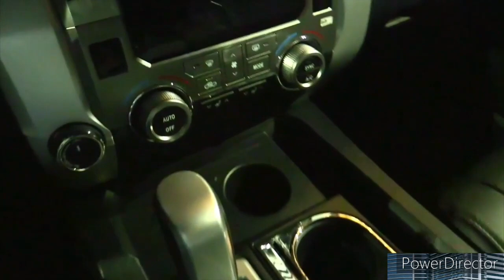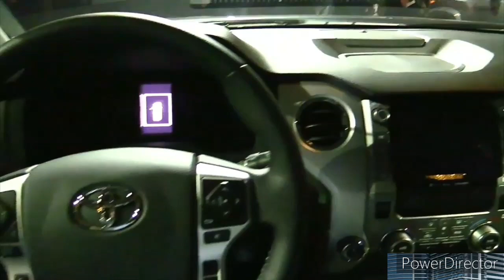2023 Toyota Tundra 1794 Edition Hybrid CrewMax 4wd 6.5' Bed 3.5L Interior and Exterior Details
2023 Toyota Tundra Overview | Toyota

The 2023 Toyota Tundra Hybrid Is A Powerful & [Slightly] Efficient Big Luxury Truck

2023 Tundra Problems Gets Worst Reviews Car & Driver, Motortrend, and Consumer Reports

Traded my V8 Tundra TRD Pro for this… could have led to a divorce!

The Truth About 2023 Toyota Tundra on Everyman Truck

2023 Toyota Tundra SR5 Premium: Is The New Tundra Worth It?

2023 Toyota Tundra 1794 Edition Review | The Safest Truck Available!

New 2023 Toyota Tundra Platinum with all the Packages Review and Walk Around

When Toyota redesigned its full-size Tundra pickup for 2022 after fourteen years of selling the same basic model, it opted for evolution rather than revolution. It doesn’t change the big-pickup status quo though it also doesn’t follow the domestic pickup-truck blueprint exactly. For one thing, it’s the only full-size pickup in the half-ton segment without an optional V-8 engine. Powered exclusively by a twin-turbocharged V-6, the base version of the engine comes with either 348 or 379 horsepower, depending upon the model, while the more powerful hybridized variant produces 437 horsepower with 583 pound-feet of torque. Every Tundra employs a 10-speed automatic transmission with either rear- or four-wheel drive. Unlike domestic pickups, there’s no automatic four-wheel drive system available. The Tundra comes as either an extended- or crew-cab, and offers a 5.5-, 6.5-, or 8.1-ft bed depending on cab size and trim. Its seven tiers of equipment cover the needs of worksite, business, off-road, and suburbia—where a dressy interior is required. This Texas-made truck has a longhorn-sized optional infotainment screen that measures 14.0-inches wide. The 2022 major redesign brought a new coil-spring rear suspension, which gives it a comfortable ride; other trucks that utilize leaf springs bounce and jiggle more. A 12,000-pound max towing capacity is impressive, but it’s not as high as what the Ram 1500, Chevrolet Silverado 1500, or Ford F-150 offer.

As the Tundra was just redesigned last year, Toyota keeps its full-size pickup mostly the same for 2023. New this year for the SR5 trims the SX appearance package that adds black and dark gray design elements to the Tundra’s exterior and interior trim. The SX package includes dark grey 18-inch wheels, black door handles, body trim, rear bumper middle section, and darkens the rear 4x4 badge. The interior accents are also changed to black, and the Tundra door badges are removed. The SX package can be added to white, silver, gray, or black exterior paint options.

SR - $39,660

SR5 - $45,165

SR5 - $48,165

Limited - $51,260

Limited Hybrid - $56,710

1794 Edition - $62,155

Platinum - $64,470

Platinum Hybrid - $64,805

1794 Edition Hybrid - $65,500

Platinum Hybrid - $67,800

TRD Pro Hybrid - $71,215

Capstone Hybrid - $77,940

The 2022 Tundra has a higher starting price than its domestic rivals. However, the Toyota's entry-level SR trim has more desirable standard features, including a 379-hp twin-turbo V-6 and a coil-spring rear suspension. (Coil-spring rear suspension is also standard on the Ram 1500.) We think the one to get is the SR5 with the TRD Off-Road package that brings an electronically locking rear differential, unique wheels, upgraded suspension, and other additions.

The 2022 Tundra is the only full-size pickup truck that's not available with a V-8 engine. Instead, it's only offered with a twin-turbo V-6 and a 10-speed automatic transmission. This engine comes in three different potencies. On the base SR trim, the nonhybrid engine develops 348 horsepower and 405 pound-feet of torque. Otherwise, it makes 389 horses and 479 pound-feet. At our test track, our nonhybrid Limited test truck delivered a 6.1-second zero-to-60-mph time. The hybrid version features an electric motor integrated into the transmission, which allows pure electric driving at low speeds. The combination generates a combined 437 horses and 583 pound-feet and trimmed the zero-to-60-mph time to just 5.7 seconds. Also changed from its predecessor is the rear suspension, which previously utilized a leaf-spring setup. The Tundra now utilizes a more refined coil-spring rear suspension that improves its ride and handling characteristics.